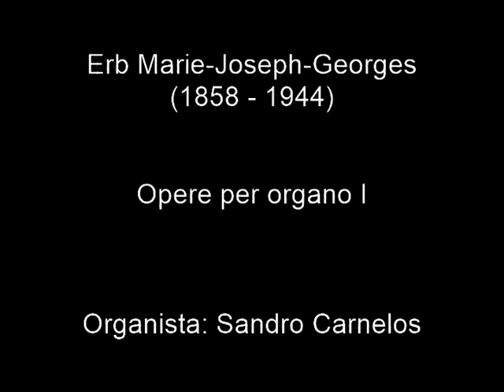Erb Marie-Joseph-Georges (1858 - 1944) Opere per organo I. Organista: Sandro Carnelos.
Erb Marie-Joseph-Georges (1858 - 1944) Opere per organo I:

00:00 Interludio in fa # min.
01:02 Preludio su Salve regina
02:06 Preludio in fa min.
02:55 Preludio su Dies irae
04:29 Interludio in sol

Organista: Sandro Carnelos.

Marie-Joseph-Georges Erb, (nato il 23 ottobre 1858 a Strasburgo e morto il 9 luglio 1944 ad Andlau (Basso Reno). Era il figlio di Marie-Georges Erb (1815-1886), direttrice dell'École Normale Saint-Jean di Strasburgo, organista della chiesa Saint-Jean, e Anne-Marie Caroline Herrmann (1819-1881). Studiò all'Istituto Belley-Mougel di Strasburgo poi alla scuola Niedermeyer di Parigi dal 1874 al 18801. I suoi insegnanti furono: Camille Saint-Saën, Gabriel Fauré, Charles-Marie Widor e l'organista Eugène Gigout. Al suo ritorno li fece conoscere in Alsazia. Nel 1882, a Châtenois (Basso Reno), fondò con l'abate Charles Hamm la Società Alsaziana di Musica Religiosa. Dal 1883 al 1890 fu organista presso la chiesa Saint-Georges di Sélestat (Basso Reno). Nel 1884 succedette al padre diventando organista della chiesa Saint-Jean a Strasburgo. Lì fece costruire un organo per la casa Rinckenbach ad Ammerschwihr1. Ha partecipato alla creazione della rivista Caecilia, rivista di musica liturgica destinata ai cori parrocchiali dell'Alsazia. Durante l'estate conobbe Franz Liszt a Weimar e studiò con lui.